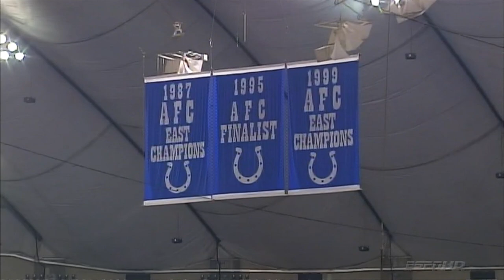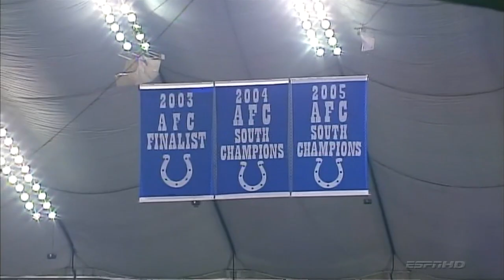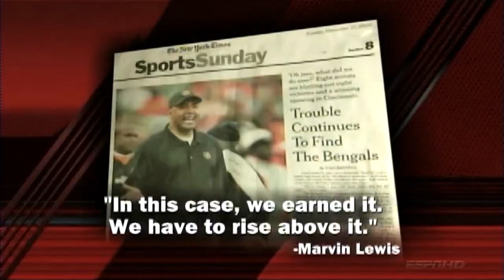Indianapolis Colts vs. Cincinnati Bengals (Week 15, 2006)